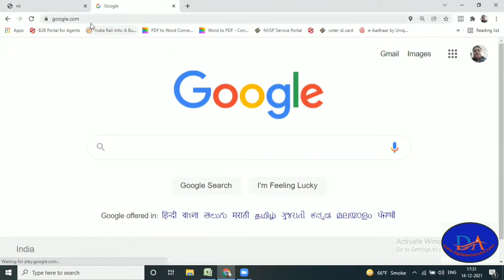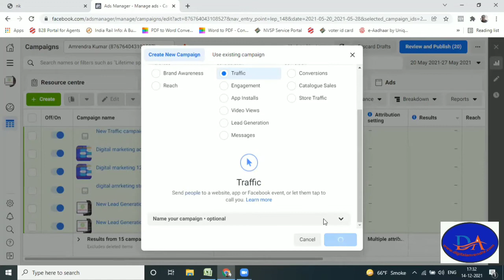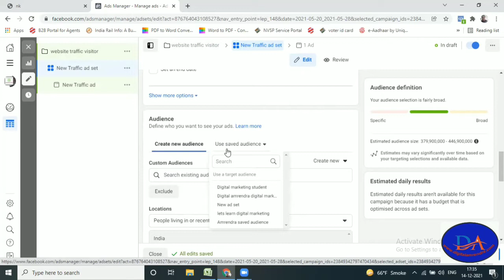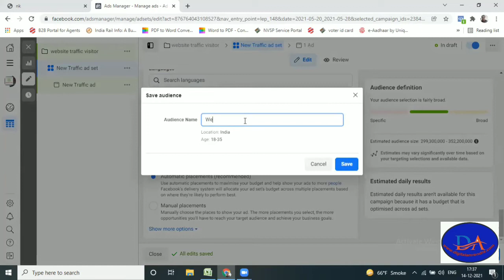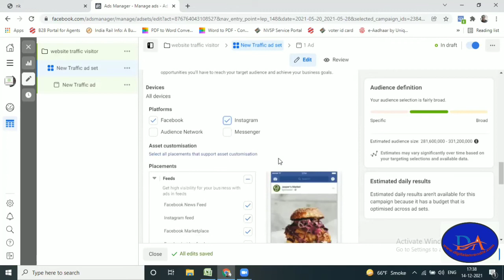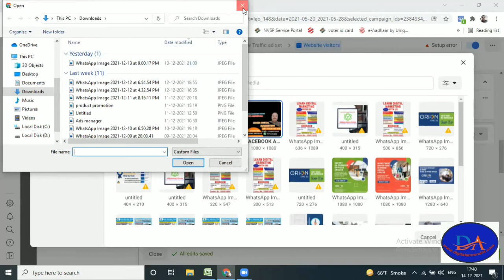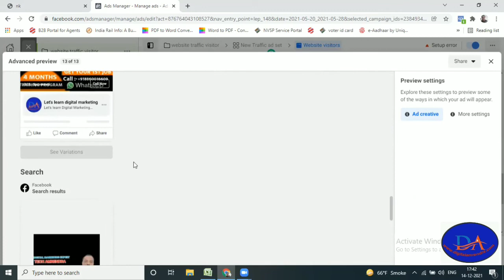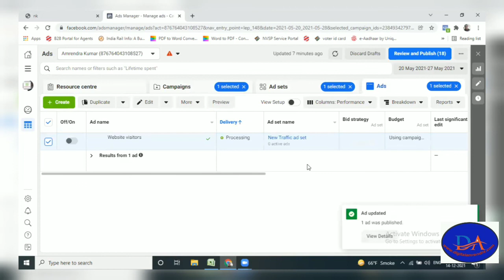How to create, setup & run facebook ads campaign.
Hello guys,
I am sharing about how to create a setup & run a Facebook ads campaign.
Waiting for your valuable comments to make more worthy videos for your future endeavors.
Regards!

@ Digital Marketing
@ Web Design & Development
@ App Development
@ Content Writing
@ Email Marketing
@ SEO
@ Facebook Ads
@ Google Ads